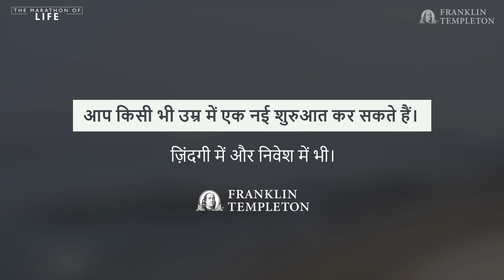It's Never Too Late - The Marathon Of Life 3.0 (Hindi)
It’s never too late to follow your dreams, and the best time to start is NOW. At 67, Manmohan has completed over 88 half-marathons and dreams to eventually run 100 half-marathons!